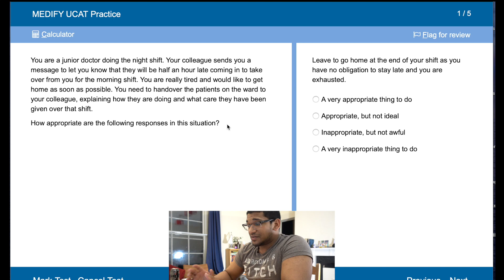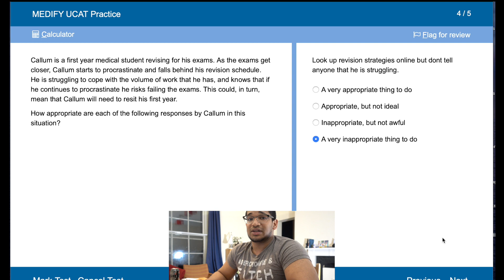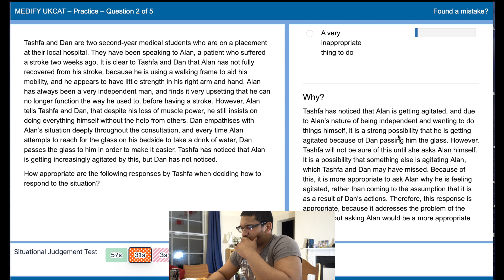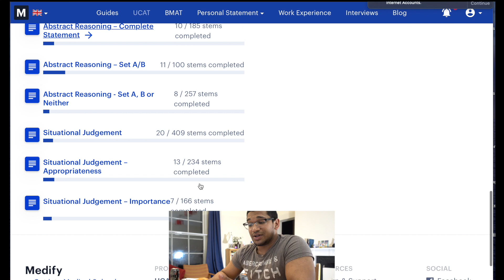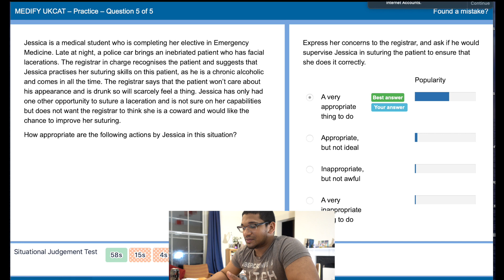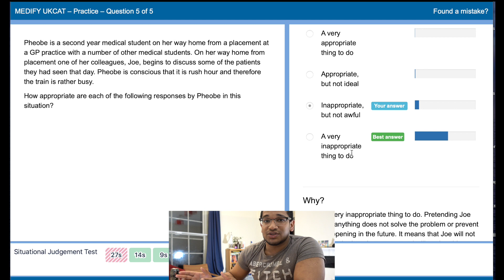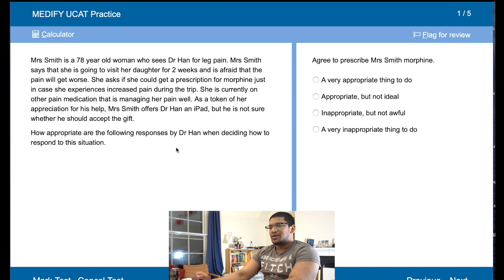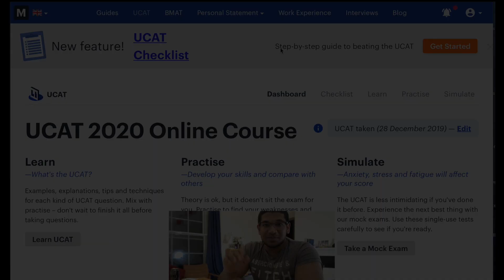UCAT Situational Judgement - LAST UCAT Study With Me 2020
The sad sad LAST of the 2020 Study With Me videos, for the 2020 UCAT! Today  I do some Situational Judgement UCAT 2020 questions using Medify's online revision platform, to hopefully give you better insight into how you also can tackle these questions.

Best Wishes,
Sen